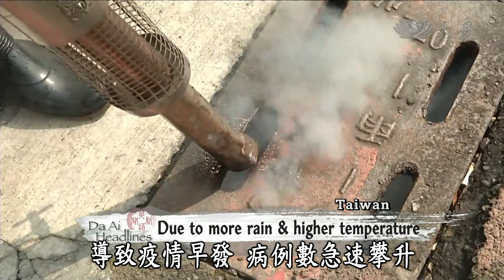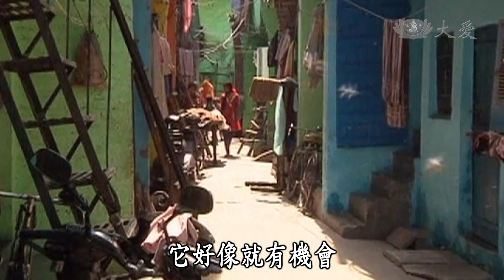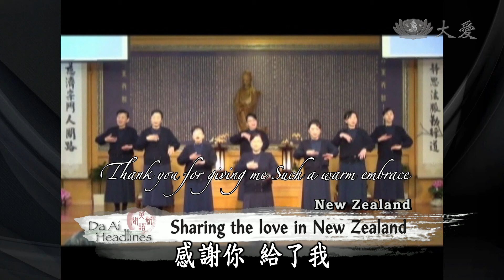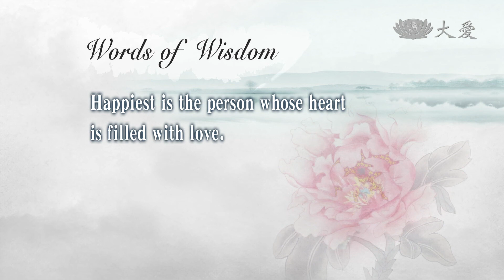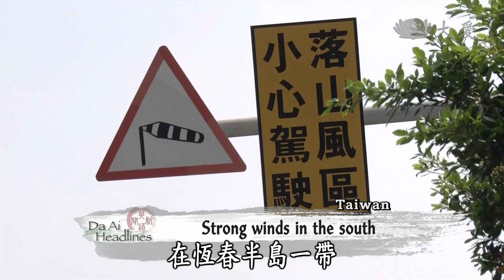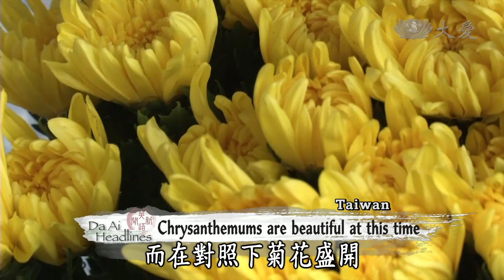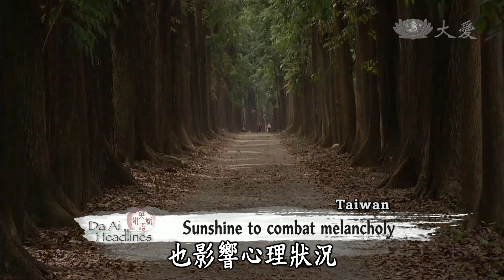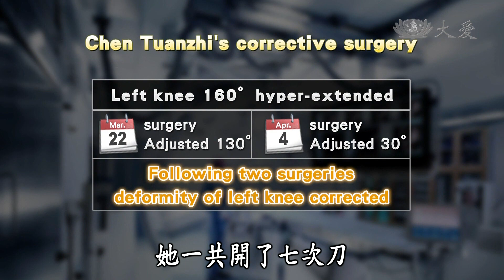【DaAi Headlines】20141009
●Coming up, in the United States, CDC and Texas VOAD ask Dallas Tzu Chi volunteers to help contain Ebola.
●Temperatures continue to drop in Taiwan because Hanlu is here; we will learn more about the 17th solar term.

●今天的的節目，美國疾病管制與預防中心，和德州急難救助志工組織，請求慈濟支援，伊波拉病毒的確診病例。
●臺灣因為節氣寒露的倒來，溫度下降，帶各位認識第17個節氣。

今日新聞提要：
1.美伊波拉協助
2.滅絕世代(2)
3.雪隆屠妖發放
4.馬新山助學
5.紐社區關懷
6.節氣寒露
7.陳團治拔鋼釘
8.印洪若展回饋
9.雙和塑膠袋回收
END：開普敦愛灑